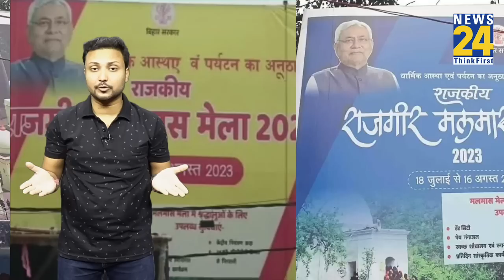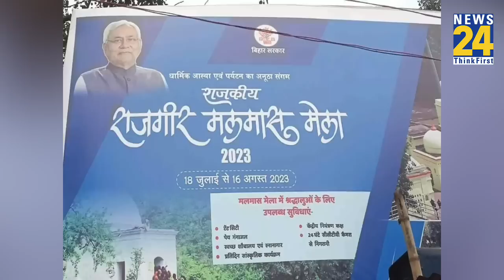Bihar: Tejashwi Yadav को लगा झटका ! Nitish Kumar के पोस्टर से गायब